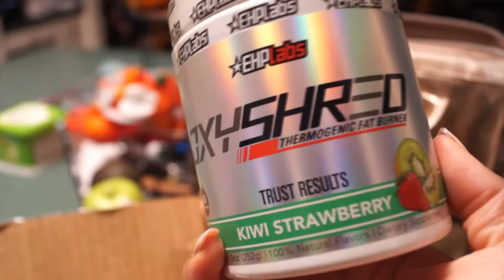Trying OxyShred Fat Burner for the First time | FIT VLOG | Caroline Girvan EPIC 3 Series Week 3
Hey Love! Welcome back to another Fit Vlog and today we are trying OxyShred Fat Burner for the First time.  I actually won a giveaway on my IG with Britain Snow and EHP labs.  The Oxyshred preworkout was one of the products I won!  AO in this video, I try the Oxyshred and do a leg day workout from my girl Caroline Girvan.

Phil. 4:13